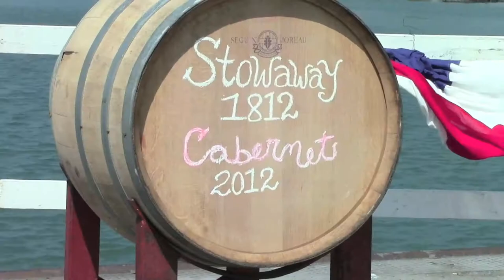Stowaway 1812 Wines Become a Passenger on Liana's Ransom Tall Ship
A special engraved barrel of STOWAWAY 1812 wine, a blend of cabernet franc and cabernet sauvignon from the six Stowaway 1812 producing wineries, Colio Estate Wines, Cooper's Hawk Vineyards, Pelee Island Winery, Oxley Estate Winery, Smith and Wilson Estate Wines, and Sprucewood Shores Estate Winery, will be placed aboard the Tall Ship Liana's Ransom for a voyage throughout Lake Erie until its final departure from Pelee Island September 1.  At the end of its voyage the barrel of wine will be bottled and auctioned off as collector's items. The barrel, engraved with a mapped voyage of its journey, will be on permanent display at Pelee Island Winery.

"The four ports and the six wineries have come together to do something truly unique and special to the South West Region. Their collaboration for the widely anticipated festival and their success with the Stowaway 1812 wine collection shows the value of working together," said Gordon Orr, CEO of Tourism Windsor Essex Pelee Island.
The TALL SHIPS® 1812 Tour presented by Redpath Sugar, produced in partnership with the TALLSHIPS CHALLENGE® Great Lakes 2013 will travel throughout 15 Ontario ports during the summer of 2013, commemorating the Bicentennial of the War of 1812 and, in Southwestern Ontario, the Battle of Lake Erie.

From August 30 to September 1 during the Labour Day weekend, The Tall Ships® will travel to 15 Ontario ports with the last major stop in our region before the Battle re-enactment on Lake Erie, outside of Put-in-Bay, Ohio. Both special publications are made to highlight the Coastal Trails Festival and all of the things to see and do in our region during the Coastal Trails: Sails to See Weekend.